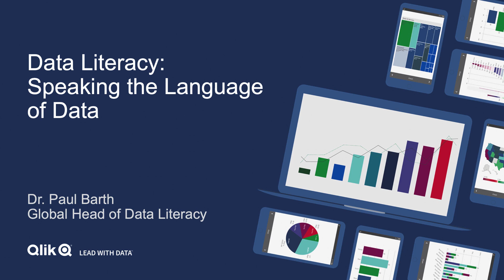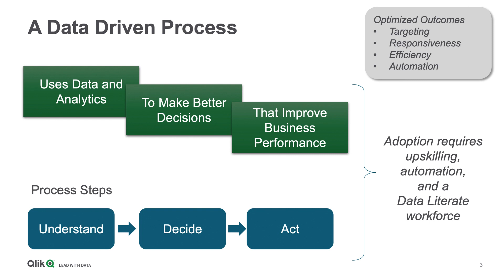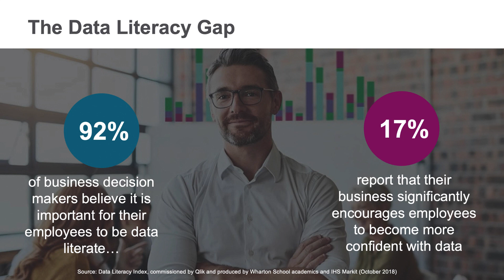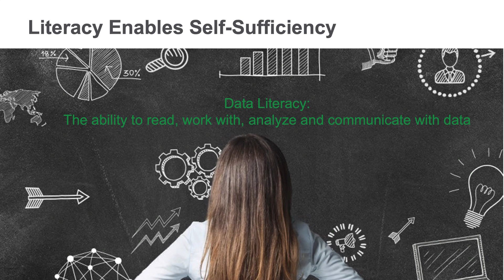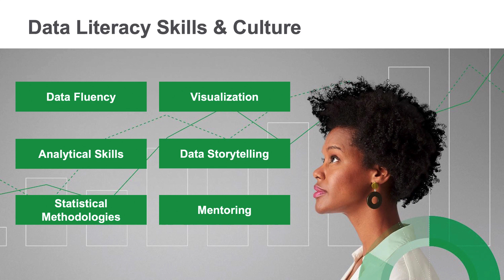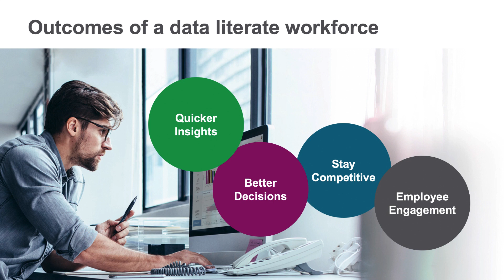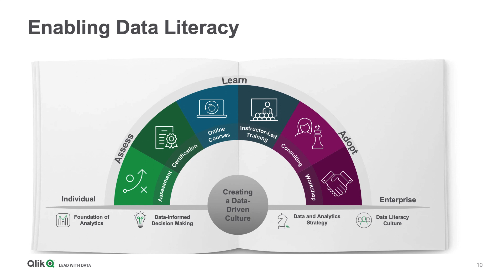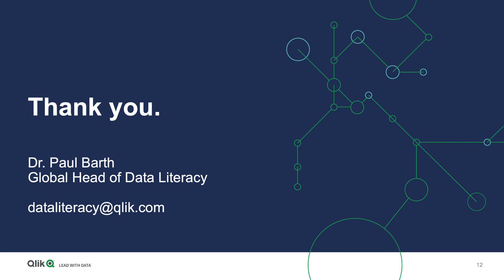Дата-грамотность: зачем говорить на языке данных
Paul Barth, директор по грамотной работе с данными в Qlik, приветствует участников марафона "Заговори на языке данных", организованного Qlik, Accenture и DataYoga

0:26 - исследование McKinsey по эффективности возврата инвестиций в проекты по данным и аналитике (по бизнес-функциям)
1:25 - data-driven процессы и зачем организациям сотрудники, грамотно работающие с данными
3:27 - исследования по дата-грамотности: текущее состояние
4:36 - что включает в себя понятие грамотной работы с данными, навыки и культура
7:18 - результаты, которые приносит повышение уровня грамотной работы с данными среди сотрудников
8:37 - программа развития дата-грамотности